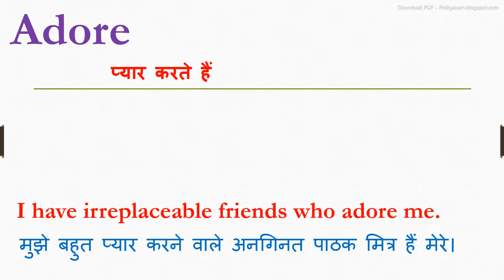Adore meaning in hindi | Adore ka matlab kya hota hai | Adore ka arth